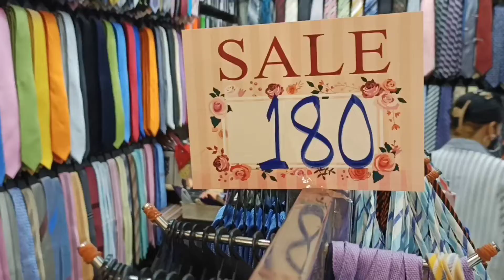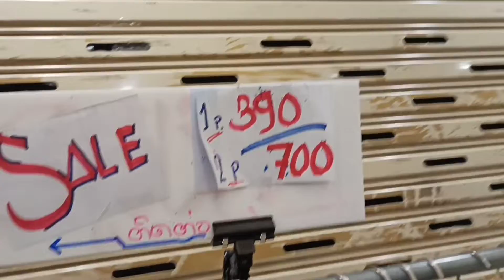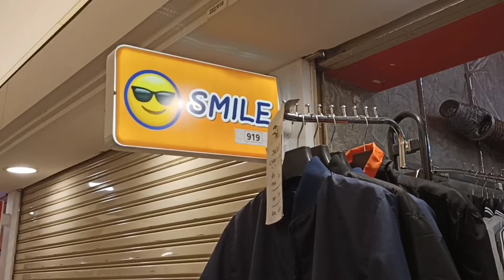Bangkok the platinum fashion Mall (part 2)shopping @anilkadlakindian8607 ❤️😀❤️😀